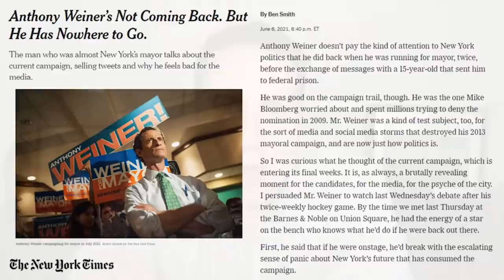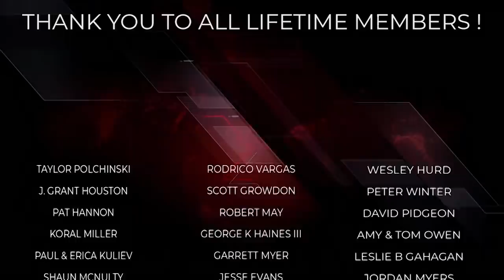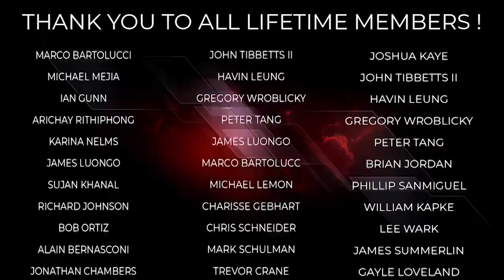NYT's Ben Smith: Is New Media SCARING Legacy Media?